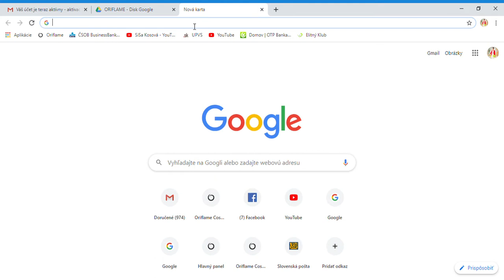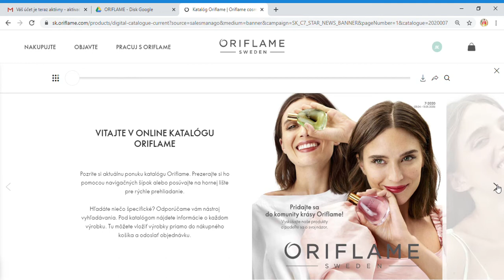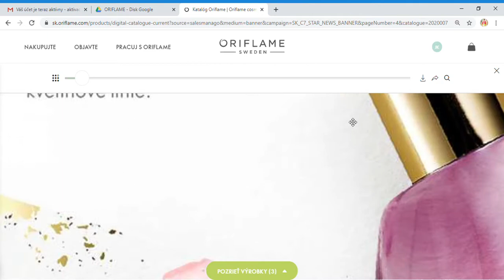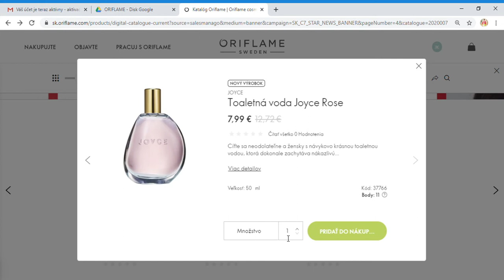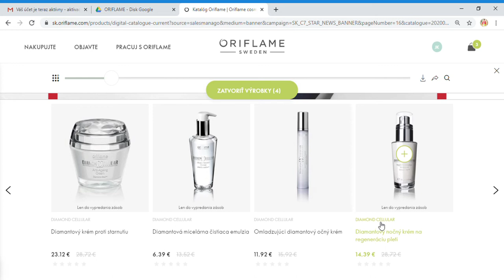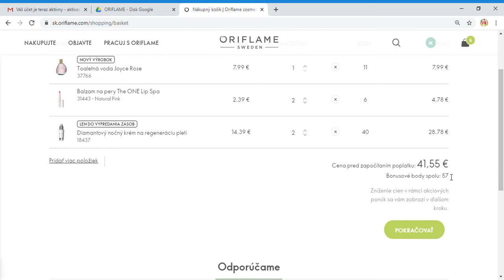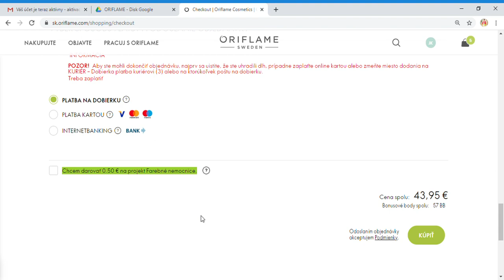Prva objednavka cez katalóg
V tomto videu vám ukážem, ako sa prihlásite na stránke Oriflame a ako urobíte objednávku cez katalóg.